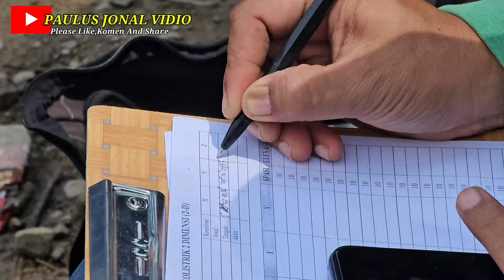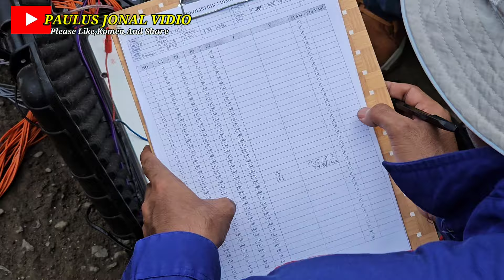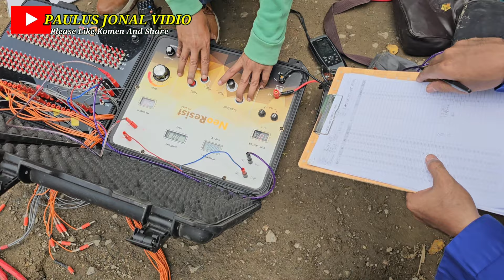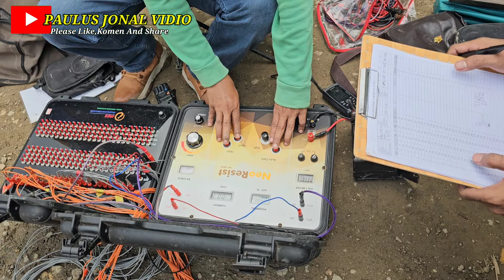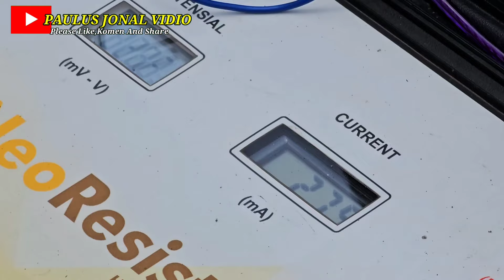Truck Mundur Kencang || Tim Geologi Dan PUPR Sumut Melakukan Penelitian Di Batu Jomba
Truck Mundur Kencang || Tim Geologi Dan PUPR Sumut Melakukan Penelitian Tanah Di Tanjakan Batu Jomba